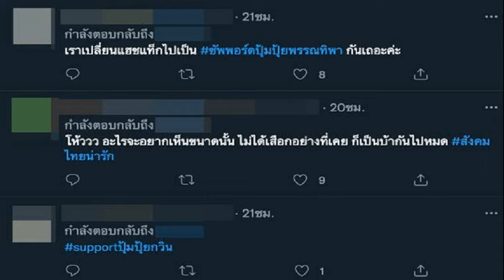ปุ้มปุ้ย พรรณทิพา ท้อดราม่าโดนแซะปิดหน้าลูกไม่เลิก ตัดพ้อหรือเราคิดผิด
กำลังเป็นกระแสร้อนที่คนนำมาเปรียบเทียบกันอย่างมาก กับประเด็นของ ดิว อริสรา ที่ออกมาบอกว่าตัวเองไม่ได้มีความคิดที่จะปิดหน้าลูกในโซเชียล เพราะไม่ใช่ดาราฮอลลีวูด เราเติบโตมาในสังคมนี้ เติบโตมาในการที่มีคนรัก คือเรามีวันนี้เพราะประชาชนด้วย ดังนั้นเราก็ต้องให้ความสำคัญของเขาประมาณหนึ่ง กับ ปุ้มปุ้ย พรรณทิพา และนักร้องหนุ่ม กวินท์ ดูวาล ที่ออกมาประกาศว่าจะไม่เปิดเผยใบหน้าของลูกชายลงโซเชียล เพื่อเป็นการเคารพสิทธิ์เด็กและรักษาความเป็นส่วนตัวให้ลูกจนกว่าลูกจะโตและตัดสินใจเองได้ ซึ่งก็มีการแบ่งฝ่ายความคิดกันในโลกโซเชียล จนกลายเป็นดราม่า
ล่าสุด (1 กันยายน 2565) ก็มีชาวเน็ตออกมาเปิดเผยแชทสนทนาที่ได้ DM ไปชื่นชมความคิดเรื่องการเคารพความเป็นส่วนตัวของลูก และให้กำลังใจสาวปุ้มปุ้ย โดยเจ้าตัวก็ได้ตอบกลับมาว่า “ท้อค่ะ เอาจริงตอนนี้เริ่มสับสนว่า หรือเราคิดผิด”
งานนี้ทำเอาชาวเน็ตและแฟนคลับหลายคนเป็นห่วง และเห็นใจสาวปุ้มปุ้ย ที่ทำดีอยู่แล้วแต่กลับต้องมาใจเสียเพราะคิดว่าสิ่งที่ทำอยู่มันดีจริงๆแล้วใช่ไหม ทำให้ชาวเน็ตต่างเข้าไปส่งกำลังใจและชวนกันสนับสนุน ผ่านแฮชแท็ก ปุ้มปุ้ยพรรณทิพา ซัพพอร์ตปุ้มปุ้ยพรรณทิพา supportปุ้มปุ้ยกวิน
ขอบคุณภาพจากทวิตเตอร์ ปุ้มปุ้ยพรรณทิพา